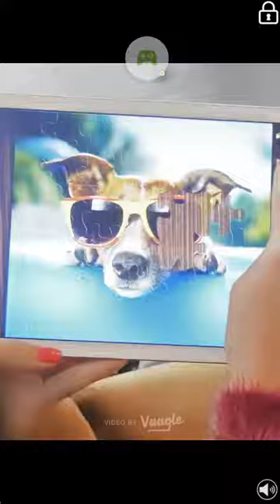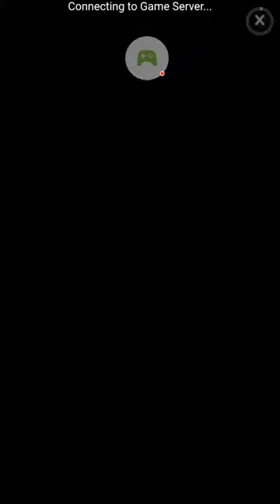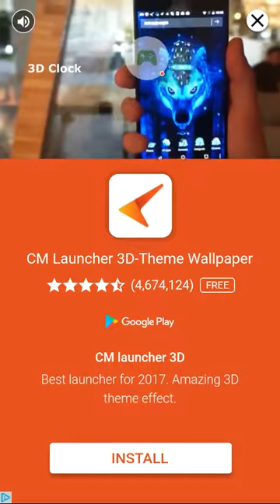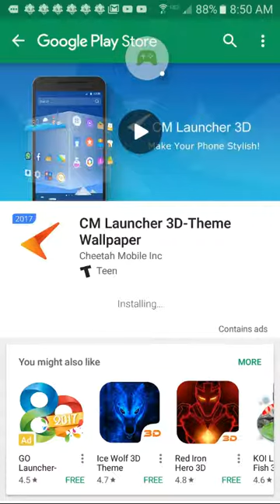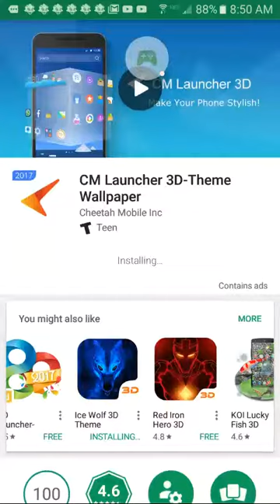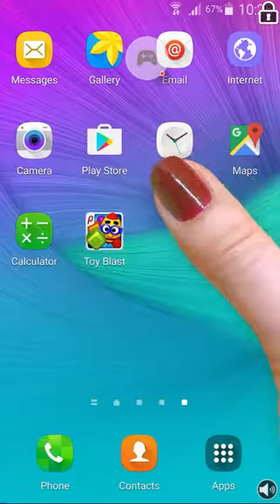Lets play Tape It episode 6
Tape it Up!